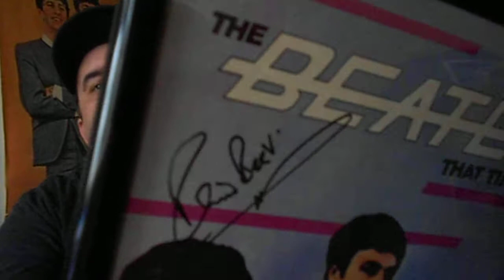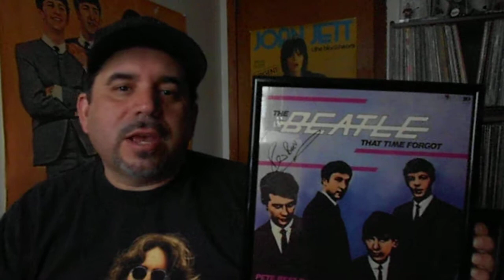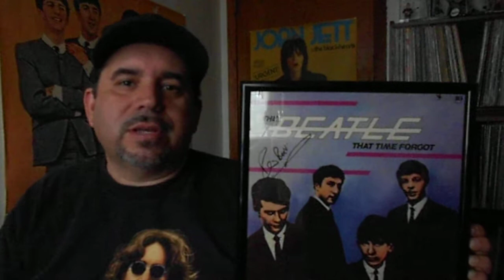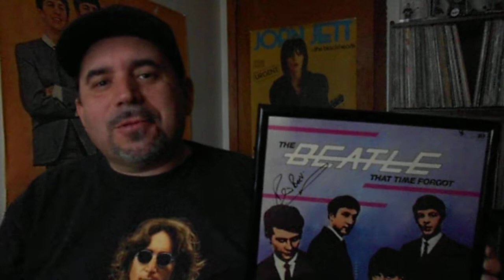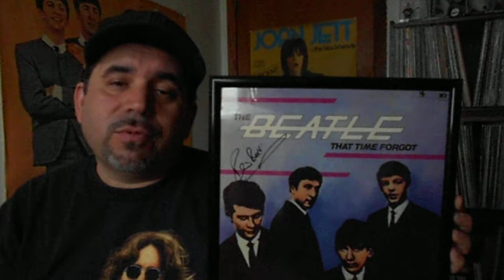A Pete Best Autograph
I finally managed to get former Beatles drummer Pete's Best's autograph... sort of .